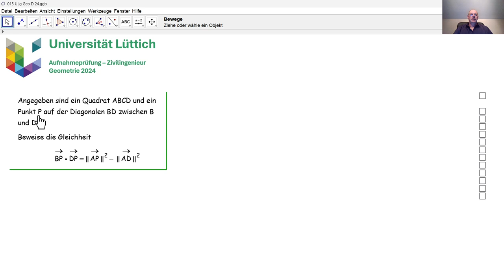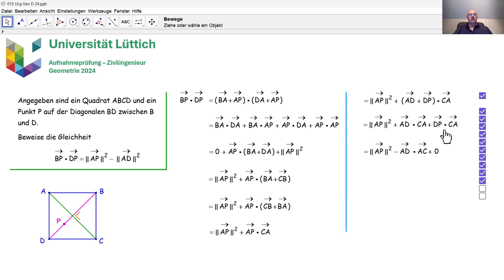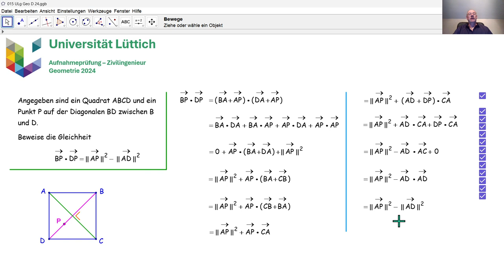Aufnahmeprüfung Universität Lüttich - Geometrie 015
Wir beantworten die erste Frage aus der vektoriellen Geometrie, die an der Universität Lüttich bei der Aufnahmeprüfung Zivilingenieur im August 2024 gestellt wurde.